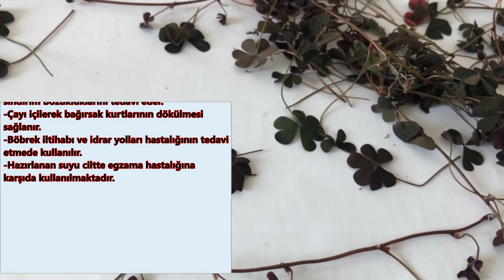Doğada Ekşi Yonca Otu Nedir (Oxalis corniculata) Nasıl Kullanılır Faydaları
Doğada Bulunan Yabani Şifalı Bitkiler, Otlar